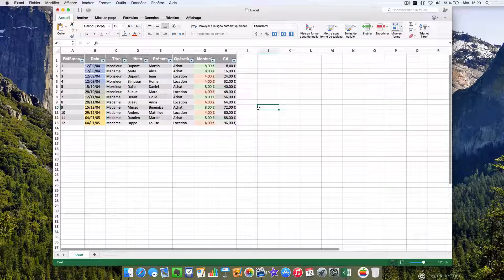Excel 2016 - Rendre une cellule fixe dans un calcul - Tuto #19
Pour nous poser directement vos questions, rendez-vous dans les commentaires, sur la chaine ou sur Facebook :